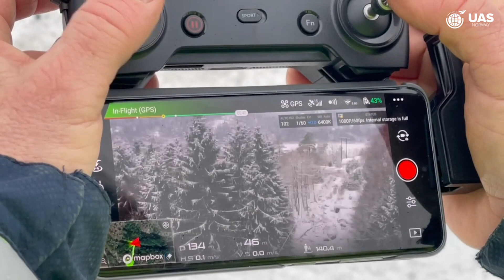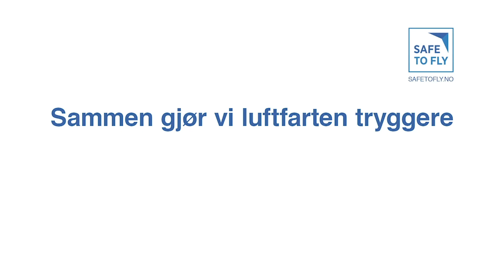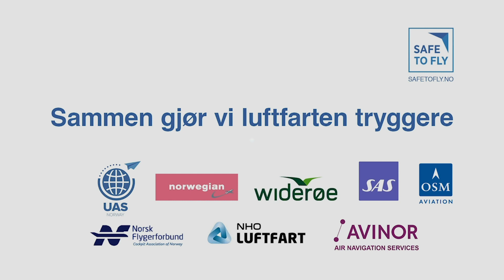DRONENYTT #37 - Droner i kraftbransjen⚡️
Droner i kraftbransjen⚡️ Hør hvordan og hvorfor nettselskapet Lede (tidligere Skagerak Nett) har byttet ut helikopter 🚁 til fordel for drone til inspeksjon 🧐 av linjenettet sitt.